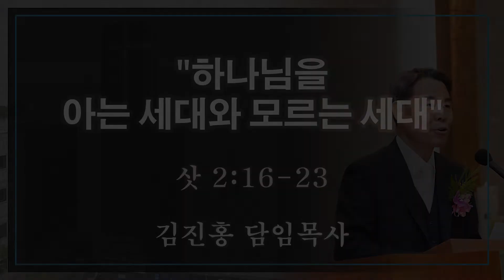2020.06.07 하나님을 아는 세대와 모르는 세대